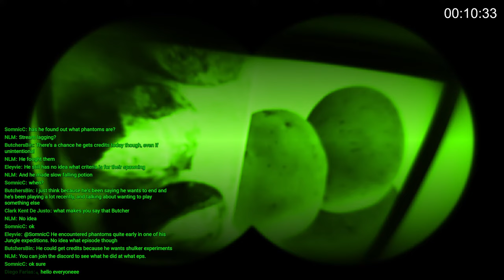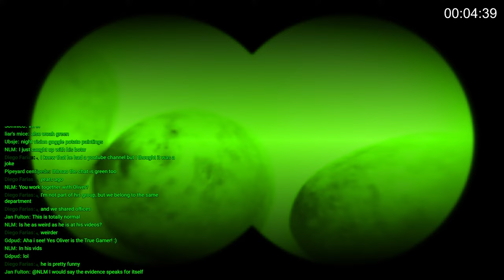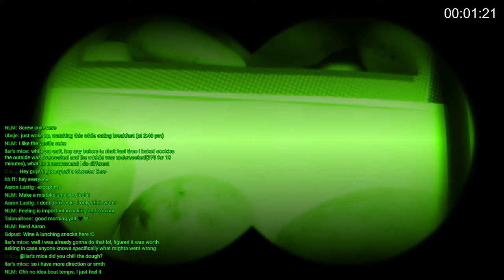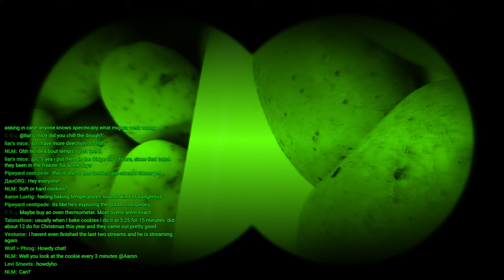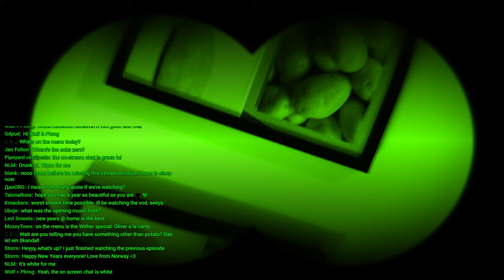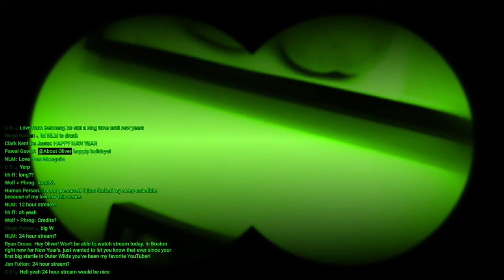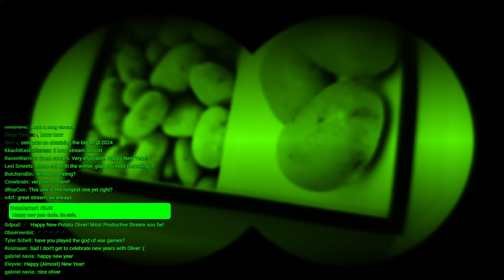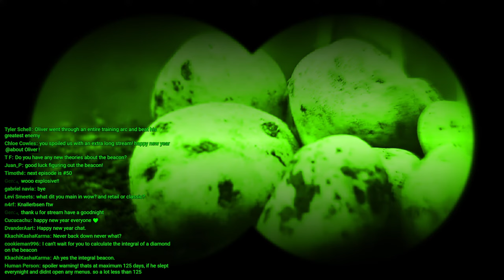Minecraft Blind! No backseat gaming! #49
THE SIGN SAYS FROZEN

Music ingame is by C418 and other artists.